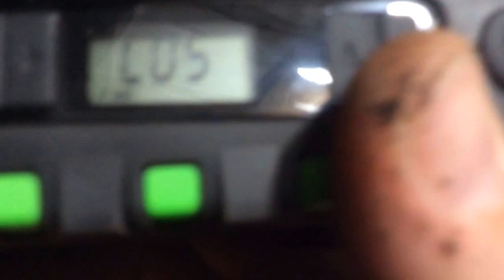Tree frogs.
Another night in the country. I show you around another part of my homestead, at night, again. Live every day as its your last. Enjoy what you have.